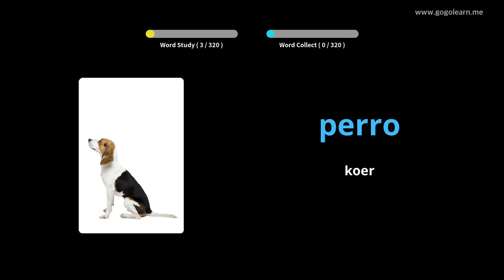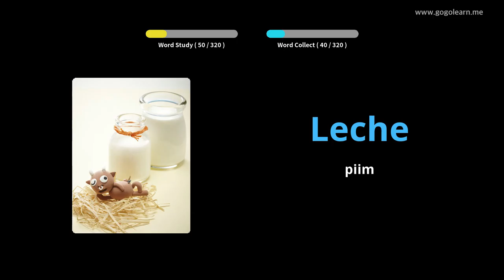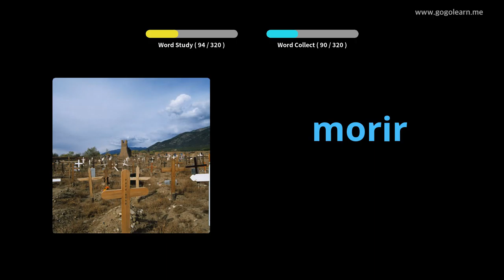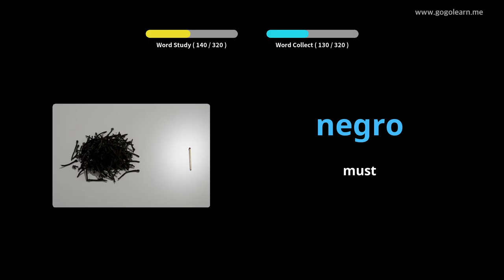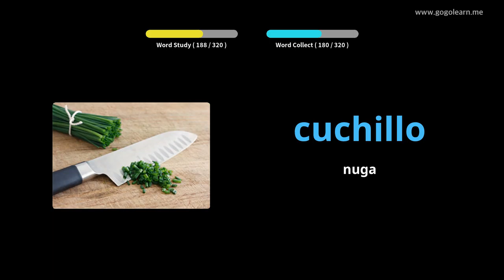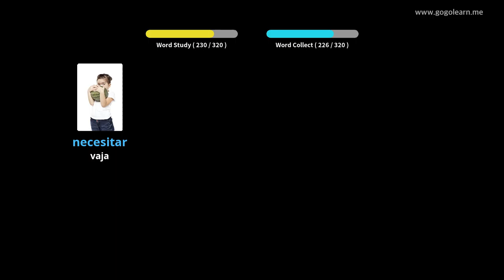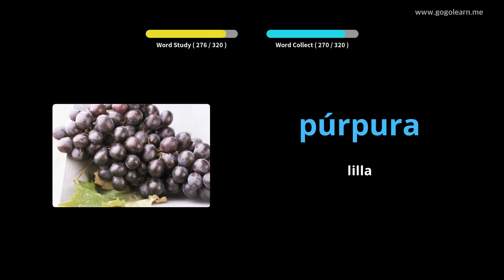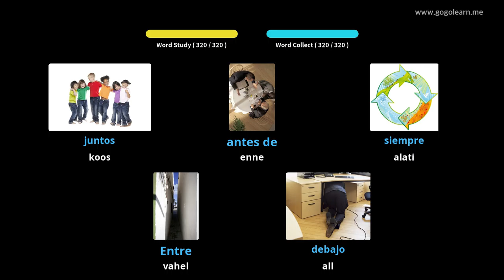Hispaania sõnavara kuulamine sõidu ajal|Golearn